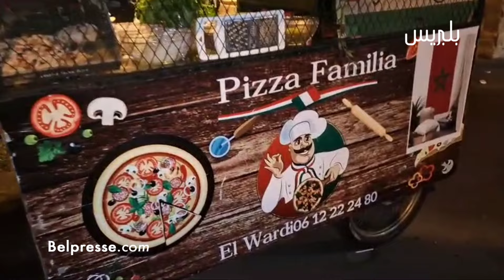المحمدية: شاب يتحدى " البطالة " وينشئ مشروع طهي البيتزا